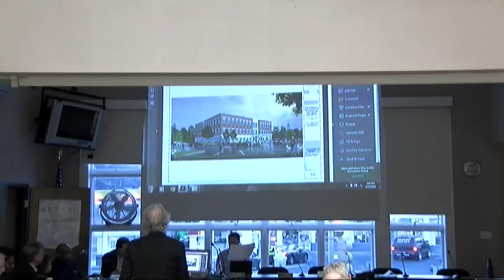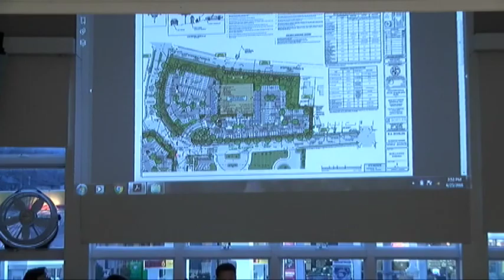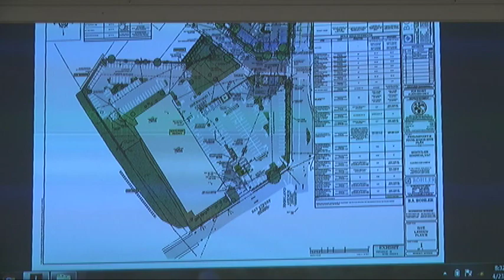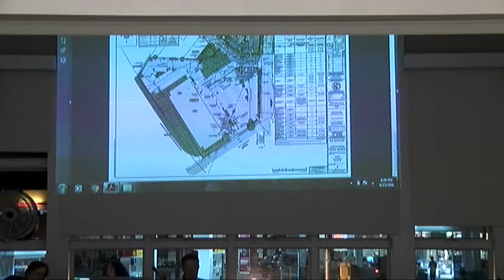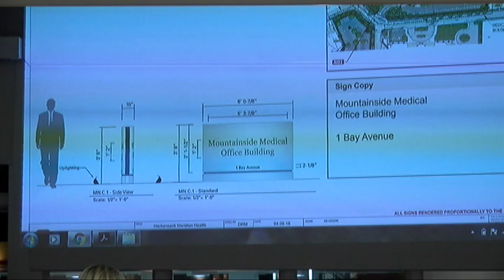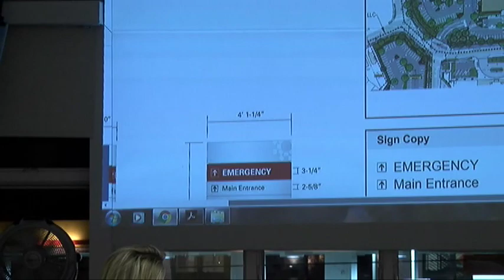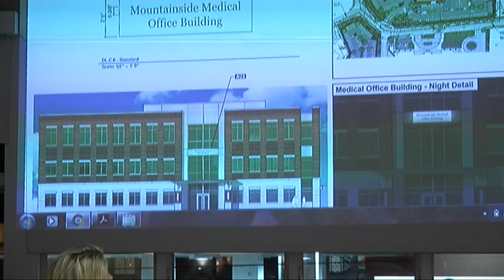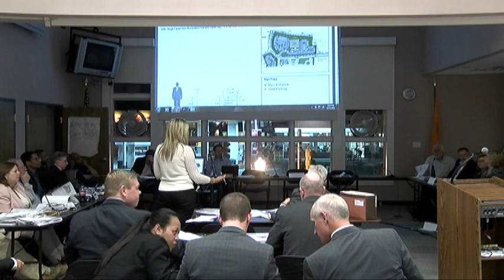Montclair & Glen Ridge Joint Planning Board Meeting